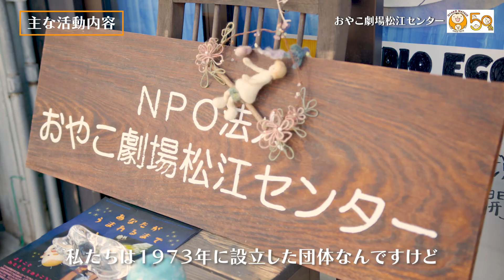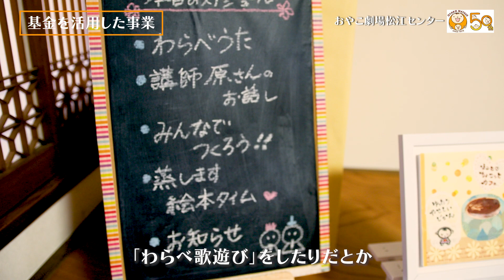しまね社会貢献基金活用団体インタビュー【ＮＰＯ法人おやこ劇場松江センター編】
島根県では、県民の皆様や企業の皆様からの寄附金と県の拠出金を原資に「しまね社会貢献基金」を運営し、ＮＰＯ法人やボランティア団体が行う社会貢献活動を支援しています。
この度、「しまね社会貢献基金」を活用して事業を実施された３団体にインタビューを行いました。

今回は、「ＮＰＯ法人おやこ劇場松江センター」です。
当団体の活動の様子をぜひご覧ください！

その他の団体インタビューについてはこちら（５０音順）☟

島根県環境生活総務課ＮＰＯ活動推進室